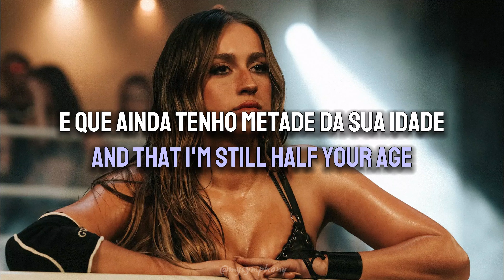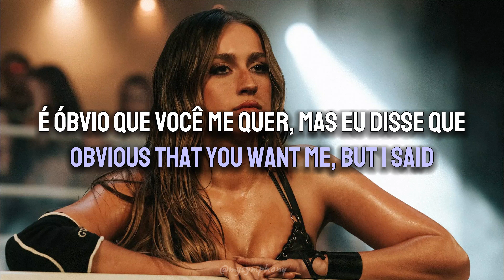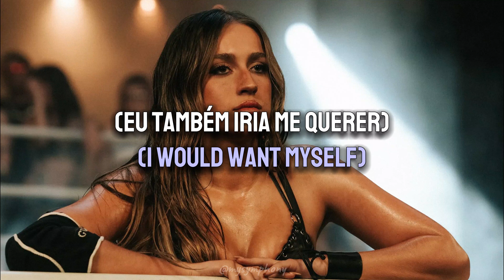Tate McRae - Greedy (Lyrics br/en)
(en) - If there is a translation error, please get in touch! Instead, I ask you to enjoy! :)
(pt/br) - Caso ocorra algum erro de tradução entrem em contato! Ao contrário disso peço que aproveitem! :)

TikTok: I would want myself

Lyrics:

(Woo)

Uh-uh, uh-uh (woo)

Uh-uh, uh-uh